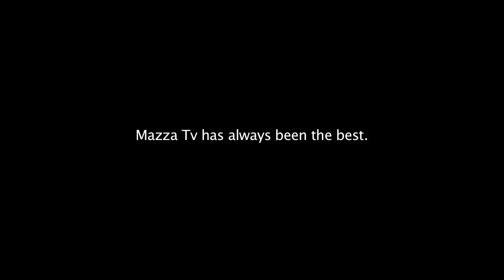Mazza Tv " Avis aux Amateurs du Net."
" Un Message gratuit"
"OUI LA VERITE BLESSE"
Avis aux Amateur du Net.